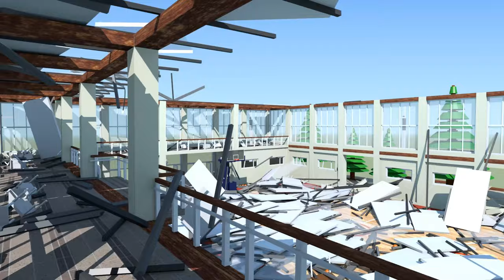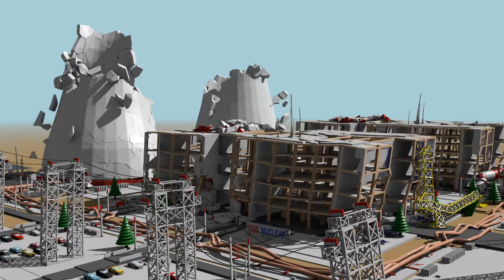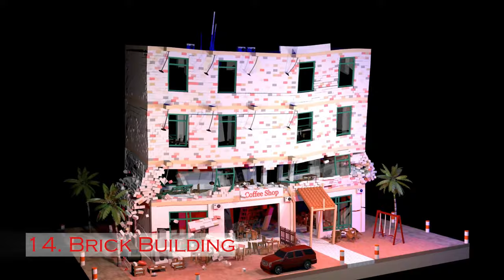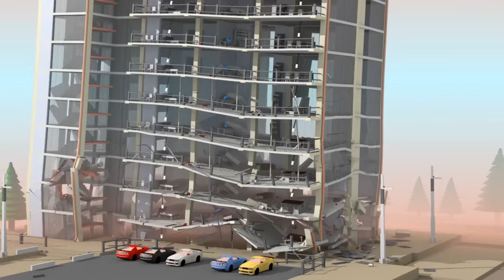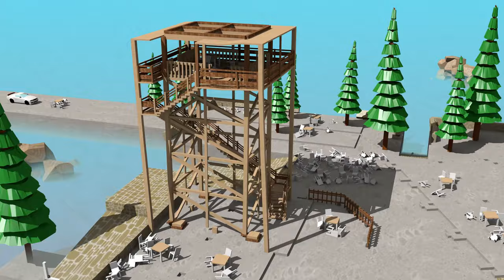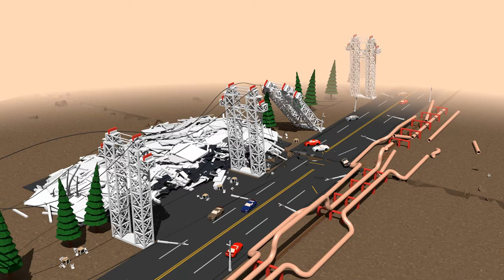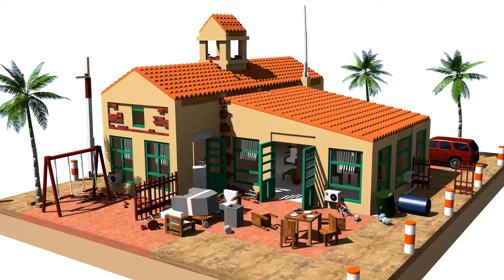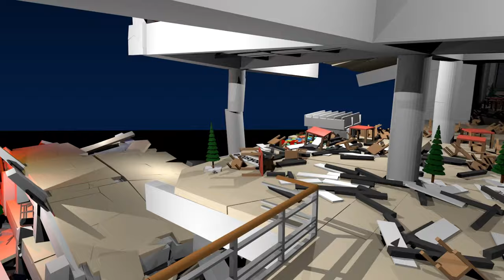50 Destruction Scenes: 3D EXTREME Earthquakes!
Spoiler alert: Epic Physics. IMPORTANT! Most virtual buildings portrayed in these simulations have been weakened to reflect a worst-case scenario collapse. Do you think earthquakes are the worst type of natural disasters?

FAN MAIL
333 Busse Hwy, Park Ridge, IL 60068
USA